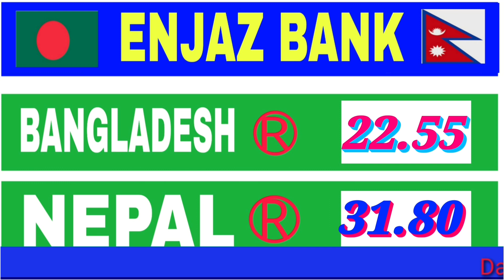Saudi Riyal Rate Today | India pakistan Bangladesh Nepal Saudi Riyal Rate | Today Saudi Riyal 2020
Saudi Riyal Rate Today | Saudi Riyal Rate

Content Cover.
1 saudi riyal rate today pakistan
2 saudi riyal rate today
3 saudi riyal rate all bank
4 saudi riyal rate for pakistan
5 saudi riyal rate in pakistan
6 saudi riyal rate riyal rate today in pakistan
7 today saudi riyal rate india
8 saudi riyal today rate
9 aaj ka riyal rate
10 saudi riyal rate today in india
11 saudi riyal to india rupees
12 sar to inr
13 saudi riyal to pakistani rupees
14 Saudi Riyal

Hi...